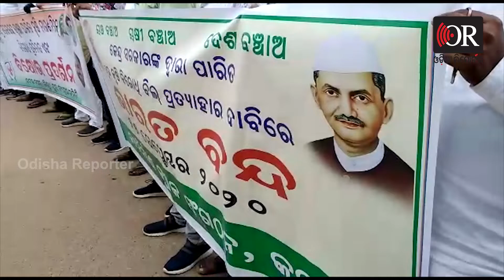କୃଷି ବିଲକୁ ବିରୋଧ କରି ପ୍ରଦର୍ଶନ | Cuttack || Odisha Reporter